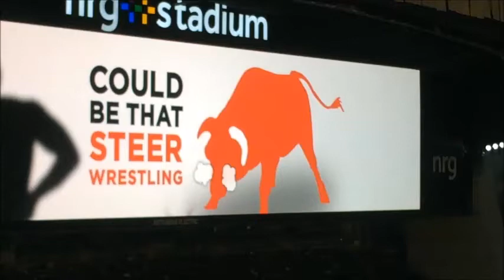Bull Riding - RodeoHouston - Houston Livestock Show and Rodeo - 2015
Sony HD Video Recording HDRCX405 Handycam Camcorder available

Li Lu is a participant in the Amazon Services LLC Associates Program, an affiliate advertising program designed to provide a means for sites to earn advertising fees by advertising and linking Riding - RodeoHouston - Houston Livestock Show and Rodeo - 2015